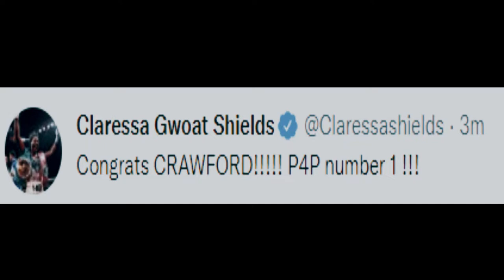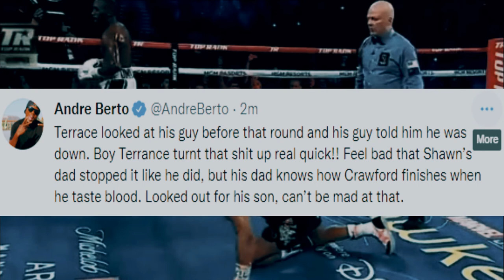Boxing Community Reacts to Shawn Porter's Dad Stop the fight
Terence Crawford won via TKO against Shawn Porter.
Crawford knockdown Porter in the 10th round and the fight was stopped when Shawn porter's dad stop the fight.